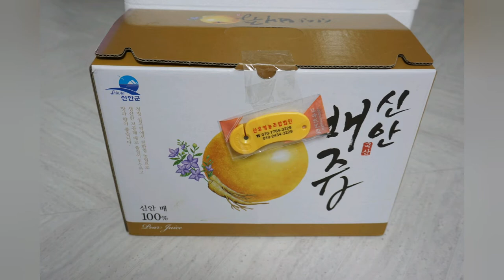도라지즙 배즙 도라지배즙 챙겨먹기